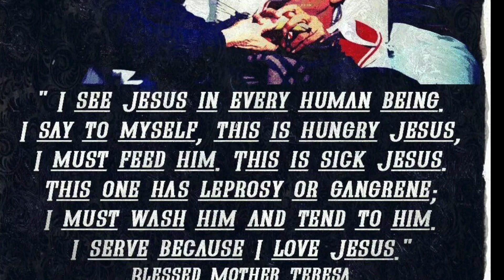Sermon Teaser, Jan 14, 2023, Looking Up, Psalm 123